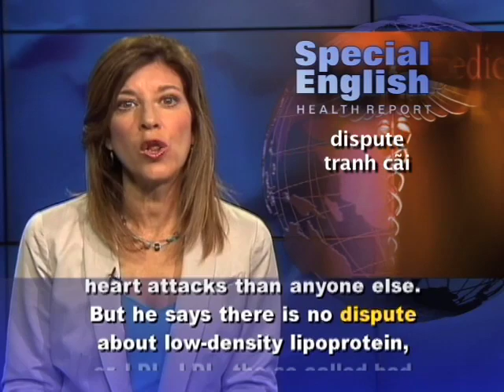Anh ngữ đặc biệt: Rethinking "Good" Cholesterol / PSA Test Debate (VOA)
A study has raised questions about a widely held belief involving cholesterol. The belief is that high levels of so-called good cholesterol in the blood can reduce the risk of a heart attack. The medical name for "good" cholesterol is high-density lipoprotein, or HDL. Doctors commonly believe it reduces the risk of heart attack by removing fatty deposits that can block the flow of blood in the arteries of the heart.

But Dr. Sekar Kathiresan at Massachusetts General Hospital in Boston says the effects of high HDL have never been proven. He says the new study that he and other researchers did suggests that HDL cholesterol does not affect the risk of heart attack. He thinks the study has now broken "the major assumption over the last thirty years, that if you raise HDL cholesterol, the risk for heart disease will be lowered."

The researchers say about four percent of people have a genetic variant, a change, that gives them a naturally high level of HDL. The study found that those who were genetically "programmed" to have higher HDL levels were just as likely to suffer heart attacks as those who were not.

A second analysis looked at fourteen gene variants that increase good cholesterol. Dr. Kathiresan says people with the most variants had no more protection against heart attacks than anyone else. But he says there is no dispute about low-density lipoprotein, or LDL. LDL, the so-called bad cholesterol, causes a buildup of fatty substances inside arteries and increases the risk of heart attack. The findings appear in the Lancet medical journal.

Another widely held medical belief has also come into question recently. For years, men over the age of forty have been told to get a simple blood test to see if they have prostate cancer. Now, experts on a government committee are advising them not to. Dr. Virginia Moyer heads the United States Preventive Services Task Force. She says, "Close to two-thirds of older men have prostate cancer and yet the huge majority of them never have a problem from it in their lifetime." The task force examined two large studies before deciding that treating the cancer found by the PSA test can do more harm than good. Effects of the treatment can include a loss of sexual ability and bladder control, as well as other problems including heart attacks.

Some doctors support the findings of the task force, but others disagree. Urologist Deepak Kapoor says in about twenty years of PSA testing, death rates for prostate cancer have dropped by thirty-eight percent.